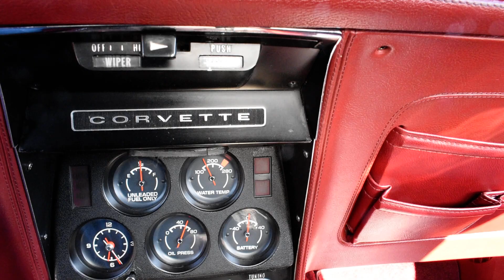1975 Corvette Conv. 4spd. L-82 PPI Walk-Around~ClassicGray.com